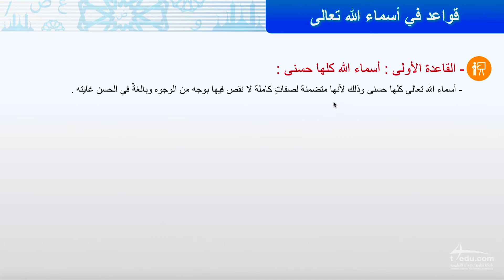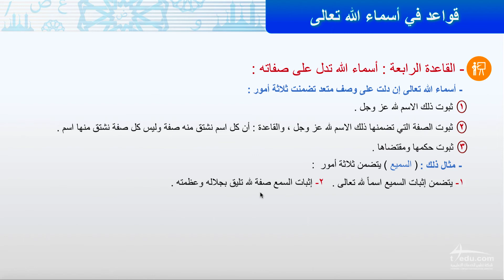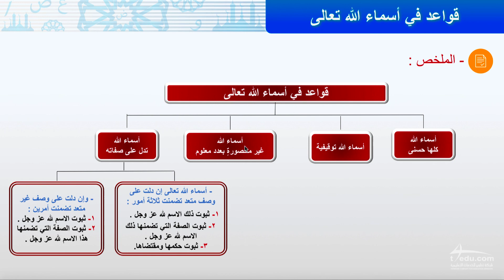في أسماء الله تعالى